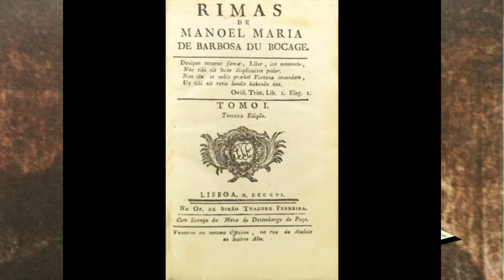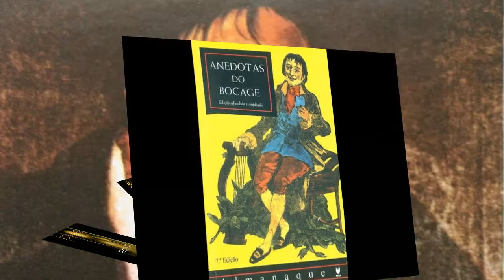MANUEL MARIA DE BARBOSA DU BOCAGE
"Rimas" by Manuel Maria de Barbosa du Bocage is the work that mirrors the genius and life of the author. Published in three volumes, it is a harbinger of pre-romantic poetry with a transgressive, emotive writing, in search of freedom, as Bocage himself lived. With his poetry of social intervention, Bocage provoked the dominant authorities, especially the religious, calling for freedom. In the "Rimas", Bocage reveals a writing of emotionality and a classic formation but that is released leaving anticipating the romantic style that will dominate Portugal in the XIX century. His rebelliousness, both in habits and in writing, earned Bocage the wrath of his peers and also of Pina Manique the Intendant of the police and repressor of ideas contrary to the political system, which orders him to arrest. The prison, the setbacks but above all bohemia and the intellectual tertulias matured the poet and his work.